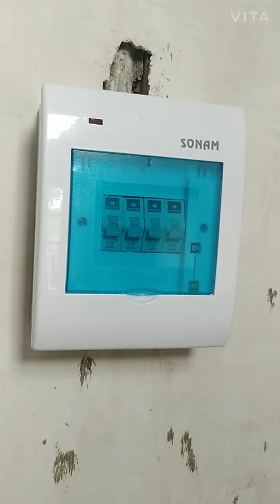D.B. MCB connection